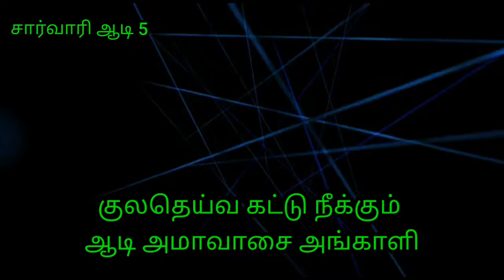குலதெய்வ கட்டு நீக்கும் ஆடி அமாவாசை அங்காளம்மன்..